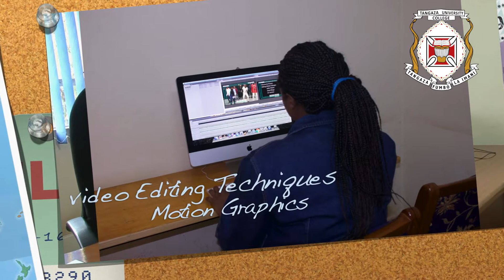Tangaza University College-Institute of Social Communication